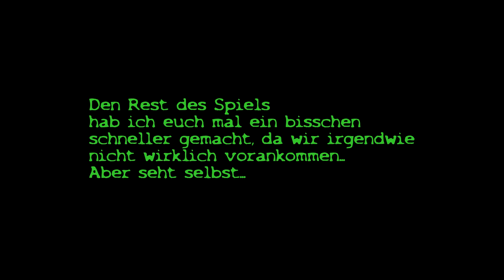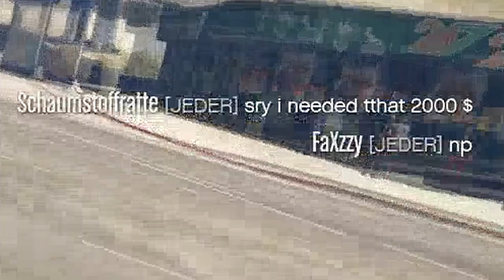Das längste Tennisspiel in GTA Online!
Moin, heute mal wieder GTA Online, sowie jeden Dienstag. Nur heute spielen wir mal Tennis. Wirklich lange Tennis.